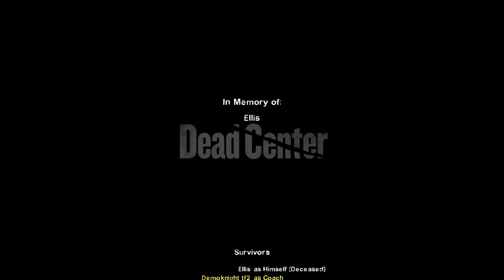Realism Expert Solo No Damage 1440p 60fps Dead Center I Left 4 Dead 2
The reason the end credits don't make sense is because this run is segmented.
This wasn't so bad.
Realism:In a REAL apocalypse, good teamwork is all you'll have left.